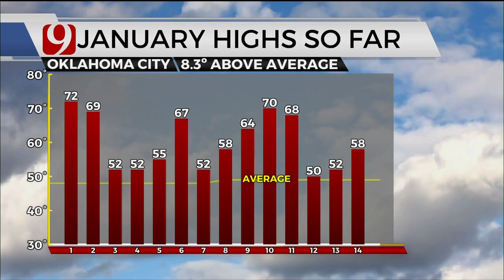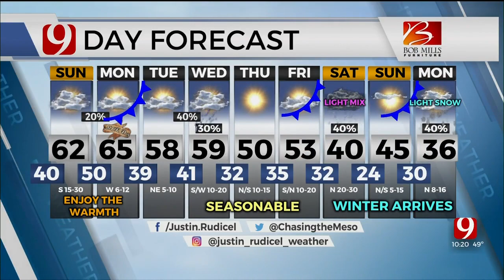Sunday Forecast With Justin Rudicel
Meteorologist Justin Rudicel with the Sunday forecast from the Bob Mills Weather Center.